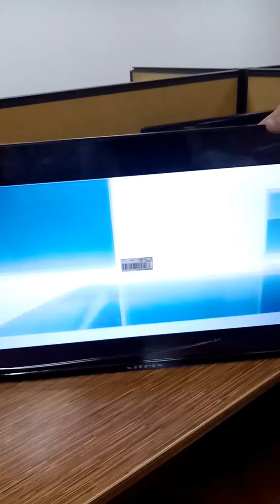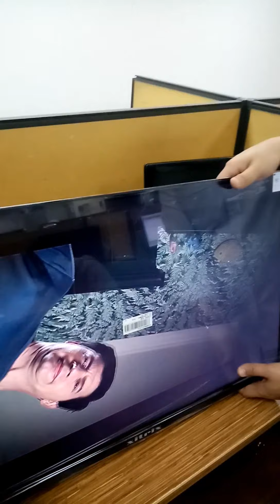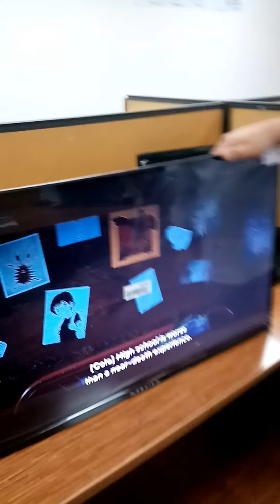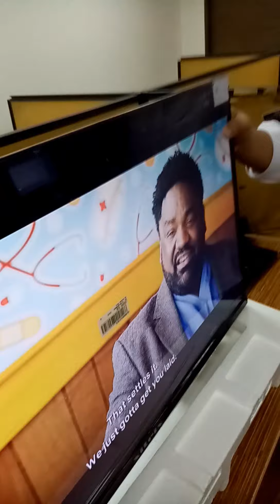Part 2 - Unboxing of Brand New Smart TV. Sa Halagang 5990 pesos may ,ka na Netflix at YouTube pa.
This is the part 2 of Unboxing of the Brand New Smart TV.
Wifi Connection ✅
Netflix✅
HDMI ✅
Screencast ✅
Affordable pa sa halagang 5990 pesos

Hello Sissy and Brosy, for more of me kindly Follow to my other Social Media Accts